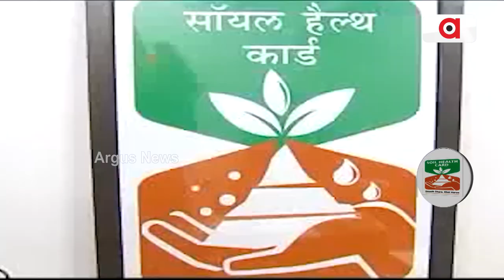ମାଟିର ଉର୍ବରତା ବିଭିନ୍ନ କିସମର ଫସଲ ଉତ୍ପାଦନ ପାଇଁ ନିହାତି ଆବଶ୍ୟକ || Soil Health Card || Lok Kalyan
ଦେଶର କୃଷି ଏବଂ କୃଷକଙ୍କ କଲ୍ୟାଣ ପାଇଁ ସବୁବେଳେ ଗୁରୁତ୍ୱପୂର୍ଣ୍ଣ ପଦକ୍ଷେପ ନେଇଆସିଥିବା ଆମର ପ୍ରିୟ ପ୍ରଧାନମନ୍ତ୍ରୀ ନରେନ୍ଦ୍ର ମୋଦି ଚିନ୍ତା କରି ମୂର୍ତ୍ତିକା ସ୍ୱାସ୍ଥ୍ୟ ପତ୍ର ଯୋଜନା ଆରମ୍ଭ କରିଥିଲେ |